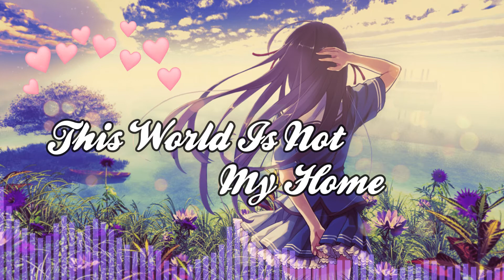Christian Ringtone//English Christain Song|Christian Whatsapp Status | English Jesus Status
Share it with ur family and friends...!

christian bgm English
christian bgm music in English whatsapp status
English christian bgm ringtone download
bgm for christian songs
bgm for English christian songs
christian bgm music in English
English christian bgm music status
christian bgm ringtone
christian bgm ringtones English
English christian bgm songs
English christian bgm whatsapp status
christian songs bgm English
English Christian Whatsapp Status
English Christian Whatsapp Status Songs
Christian whatsapp status English | christian whatsapp status song
Christian Song Status English
English Christian Status Song
Christian Whatsapp Status English
Christian Song Whatsapp Status English
Christian Status Song in English
English Christian Song Whatsapp Status
Christian Whatsapp Status in English
Christian Song English Whatsapp Status
Jesus Song English Whatsapp Status
Jesus Song Status English
Jesus Songs Status English
Jesus Songs Whatsapp Status English